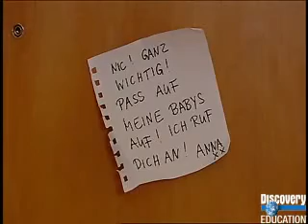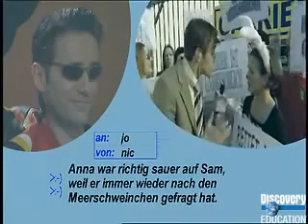Extr@ German - Episode 10 - Das Zimmer der Mädchen (The girl's room)